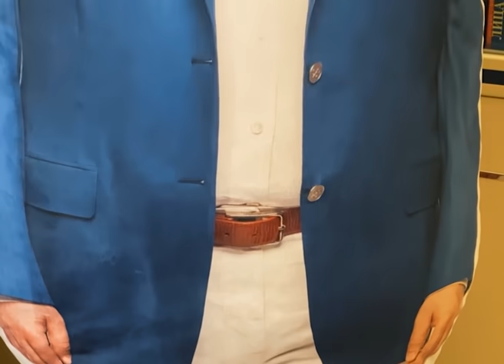Буковский. Тюрьма, пытки, порванные ноздри, воры в законе, Сталин, КГБ, Путин. В гостях у Гордона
Полная версия интервью Дмитрия Гордона с одним из основателей диссидентского движения в СССР Владимиром Буковским. 2012 год
00:00 начало
01:49 «Нам вдолбили в головы, что Сталин – Бог, а он взял и помер – это его самая большая ошибка»
03:31 «Доклад Хрущева «О культе личности» все восприняли как должное, и я понял: все они врали, сволочи»
06:58 «Когда первый раз попал на Лубянку, был уверен, что будут пытать, но не случилось»
09:45 «Я не хотел быть, как старшее поколение: миллионы убивают, а они делали вид, что этого нет»
10:24 «Хрущев грозно потряс запиской: «Кто это прислал? Встаньте!»
11:22 «У них проблемы, дети, карьера, а я молодой: ни семьи, ни профессии – что ж мне молчать-то?»
12:35 «С чекистами, которые за мной следили, мы сигареты друг у друга стреляли»
13:58 об обысках у него и о том, вербовал ли его КГБ
15:28 «Агентов КГБ мы высчитывали мгновенно»
16:52 о том, почему в тюрьме объявил голодовку
19:08 «Мне рвали ноздри каждый день, раз в сутки»
23:51 Гордон о новинках в своем магазине мерча
27:16 «В 14 лет я решил, что мириться с этим режимом не буду, а убьют так убьют!»
29:47 «В тюрьмах и на принудительном лечении я провел 12 лет»
32:00 «Со мной весь цвет украинской интеллигенции сидел»
32:36 «Я с Левком Лукьяненко два года в одной камере просидел – остались друзьями»
33:52 об отношениях с ворами в законе
35:17 о воровских сходках на зоне
38:29 о том, как помог ворам в законе вычислить всех стукачей на зоне
41:51 «По Би-би-си и «Свободе» передали, что мы объявили голодовку. У начальства был шок»
44:30 о том, как сидел с Глузманом в политической зоне
45:35 «Мент на меня посмотрел: «Вот, Буковский, а я ведь не знал, что ты из жидов тоже»
46:30 «С генералом Григоренко в питерском дурдоме мы познакомились»
48:58 «Писарева дико пытали, сломали ему на дыбе хребет и искалеченного бросили на нары подыхать»
53:52 «Солженицын перенес три самые страшные вещи XX века: войну, ГУЛАГ, рак – и выжил»
56:32 «В книгах Шаламова человека нет, он в животное превращается»
59:47 «Люди в тюрьме, утратившие человеческий облик – зрелище весьма неприятное»
1:01:22 о невиновных в тюрьме
1:02:45 о Сахарове и Боннэр
1:03:36 об обмене на Луиса Корвалана
1:18:19 о Луисе Корвалане
1:19:41 о том, почему именно его Запад хотел обменять на Луиса Корвалана
1:20:47 о встрече после высылки из СССР с президентом США Картером в Белом доме
1:23:03 «Я был одним из организаторов бойкота Московской олимпиады»
1:23:59 «Послу СССР Тэтчер сказала: «Вашего премьера я не приму, пока не дадите визу Буковскому»
1:25:21 о своей поездке в СССР через 15 лет после изгнания
1:26:51 о том, что его больше всего поразило в архивах КГБ
1:29:39 о Советском Союзе
1:32:34 о Сталине
1:36:04 Буковский – Гордону: «Благодарности к Горбачеву я не испытываю – и вы не должны!»
1:41:03 о преступлениях Горбачева против человечности
1:43:26 «В 90-91-м Ельцин мог все, а не сделал ничего. Провалился путч, и он запил на три месяца»
1:44:20 «Гэбэшникам теперь легче убить, чем посадить, а в наше время было наоборот»
1:47:05 о том, кто убил Литвиненко
1:49:42 «Полоний в организме Литвиненко обнаружили за три часа до его смерти»
1:53:10 о Брежневе
1:54:48 о том, причастен ли Кремль к взрывам жилых домов в России
1:56:30 «Гэбэшники дисквалифицировались: не в состоянии обычный жилой дом взорвать, не попавшись»
1:57:58 «Задачу свою Путин видит в восстановлении СССР»
1:59:09 о Рейгане и Тэтчер
2:03:25 о протестном движении в современной России
2:05:45 о будущем России и Украины
2:08:45 «Евросоюз распадется»
2:11:24 анекдот
2:12:33 «За что коммунизм любить? У нас 30 миллионов соотечественников убили»
2:14:46 «Не понимаю, как Березовский мог быть бизнесменом, - он совершенно к этому не способен»
2:16:09 о том, счастлив ли он
2:17:46 «Можно ли кривую судьбу России исправить? Поздно уже — все сроки пропущены»

Стань слушателем Академии Дмитрия Гордона! Стань успешным и богатым! Проходи по ссылке